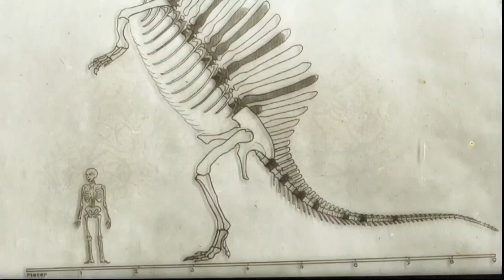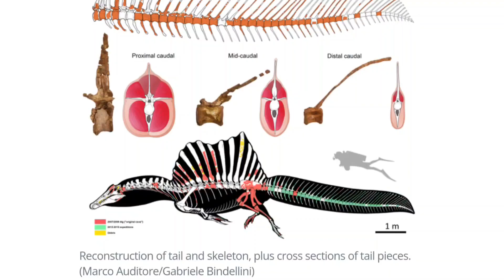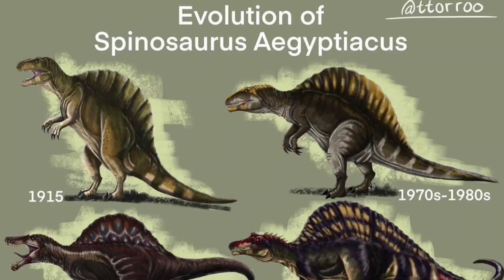The DESIGN of Spinosaurus Keeps Changing… And It’s Crazy!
The TRUTH About Spinosaurus Keeps Changing… And It’s Crazy!
Why Does Spinosaurus' Design Always Change?

Spinosaurus is one of the most mysterious and fascinating dinosaurs ever discovered, but why does its design keep changing? From its bulky land predator depiction in 1915 to its modern aquatic hunter look with a paddle-like tail, Spinosaurus has undergone more redesigns than any other dinosaur. In this video, we explore the history of Spinosaurus' ever-changing appearance, the scientific discoveries that have shaped it, and why paleontology keeps proving us wrong. Join us as we uncover the story behind this unique dinosaur and how new studies continue to redefine what we thought we knew about Spinosaurus!

00:00 intro
00:50 The First Spinosaurus (1915)
01:41 The Guesswork Era (1970s–1980s)
02:26 The Hollywood Star (2001)
03:36 The Sleek Predator (2008–2010s)
03:56 The Aquatic Revolution (2014)
04:41 The Tail Redesign (2020)
05:25 Why Does Spinosaurus Keep Changing?
06:23 The Ever-Changing Dinosaur